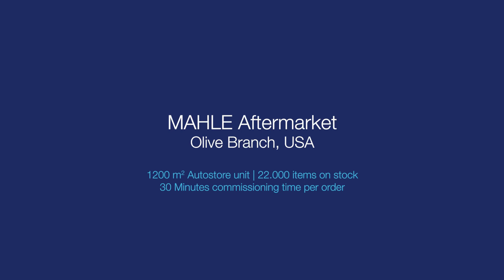The highly automated warehouse in Olive Branch, US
In Olive Branch, US, we have launched our first highly automated auto store warehouse.

The revolutionary facility is over 1200 square meters large, with more than 22,000 different products currently stocked.

The intelligent design decreases the required space to just a quarter of a conventional warehouse and brings down commissioning times to around 30 minutes per order. ⏱

In addition, automated warehouses are extremely efficient: ten of their robotic shuttles use only as much electricity as a vacuum cleaner.

▬ Favorite Videos ▬▬▬▬▬▬▬▬▬▬▬▬